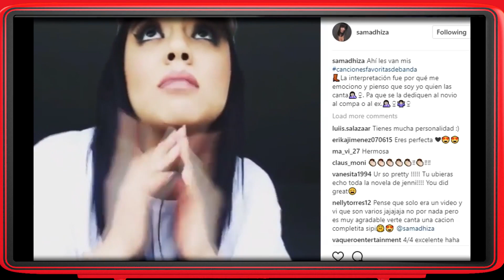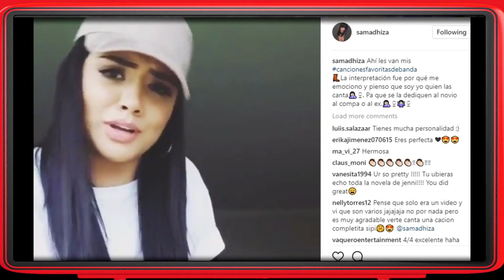Fans de Mariposa de Barrio enojados por la salida de Samadhi ella reacciona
Samadhi Zendejas reacciona al ver el enojo de los fanáticos tras su salida de la serie biográfica Jenni Rivera Mariposa de Barrio.